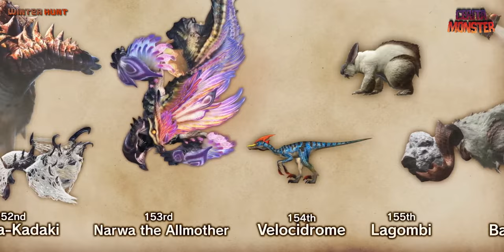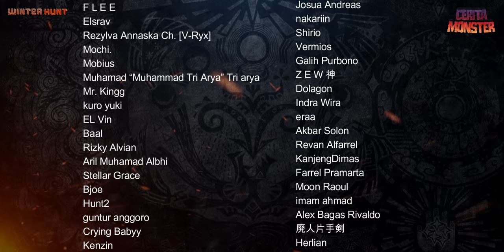Cerita Shogun Ceanataur | MONSTER HUNTER LORE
Uragaan, Steel Uragaan, Crystalbeard Uragaan, Uragaan EX

Source :
Monster Hunter Dos

Monster Hunter Festa 2008 Memorial DVD Book - pg. 34
Hunter's Encyclopedia [reprinted edition] - pg. 97
Monster Hunter Illustrations - pg. 31
モンスターハンター発想の法則２　禁忌の書 - pg. 196, 197, & 198

Shogun Ceanataur, Rustrazor Shogun Ceanataur, Terra Shogun Ceanataur, MHGU, MHGU